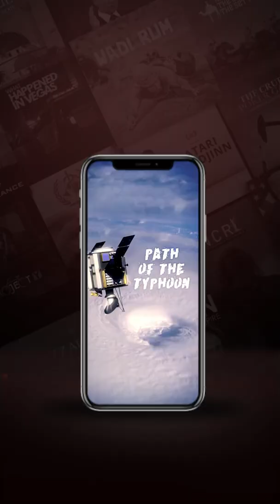How can we survive hurricane - nature's weapon of mass destruction?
Can we survive typhoons that lash us with high-speed winds and tormenting rains coming at a velocity of 120 kilometers per hour? Find out in Path of the Typhoon on DocuBay.